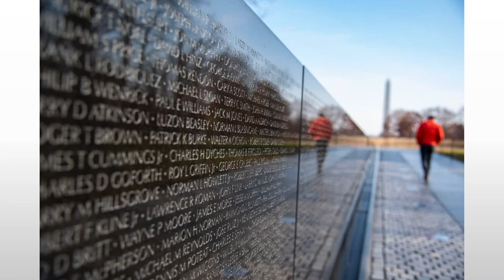Lin Vietnam Veterans Memorial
A brief look at Maya Lin's Vietnam Veterans Memorial